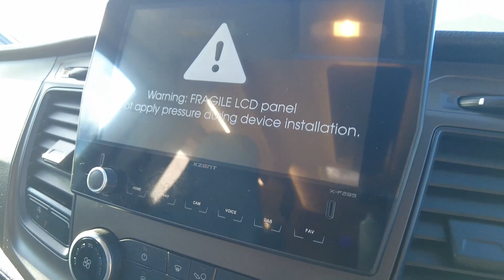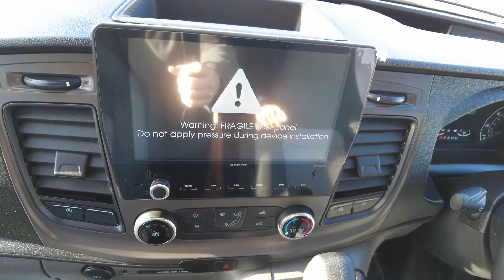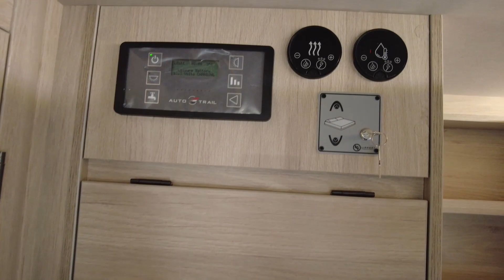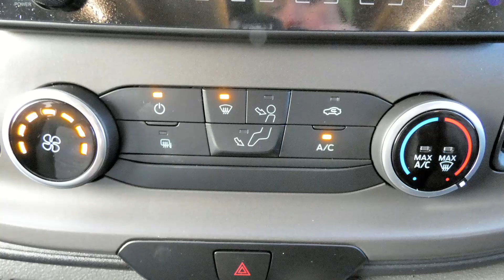AUTO-TRAIL F-LINE F62 AUTOMATIC - NOW SOLD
£67,838 Auto-Trail F-Line F62 Automatic
MTPLM 3500kg  Dimensions 2.35m (W) 2.88m (H) 5.99m (L)
NEW 2024 MODEL – Auto-Trail F- Line F62 THIS MODEL INCLUDES SOME OF THE FEATURES OF THE DRIVERS PACK – Free of charge.
This modern looking motorhome built on the Ford 2.0 Litre 130BHP engine as standard and this model has been upgraded to a 170 BHP *AUTOMATIC* transmission. Also with this F62 it comes priced with the Lux Pack (Touch screen header unit, reversing camera, BBQ point, TV Aerial, Solar panel, omni vent, upgrade hab door and flyscreen, loose fit carpets and cab carpets). As this model is a mid chassis model it has the addition of the following; Cab air-conditioning, Power adjustable heated mirrors, Front fog lamps, Body coloured side mouldings, Colour coded front bumper, High series head lamps with static bending.
This F62 has been upgraded to a 4-BERTH model while having TWO TRAVEL BELTS with the addition of an ELECTRIC DROP DOWN BED making this into a 4 berth, 2 TRAVELLING vehicle.
The Auto-Trail F-62 gives you flexible living with an ingenious design thanks to a large rear washroom and ergonomic kitchen. Coming in at under six metres it is still classed as a compact leisure vehicle, however this doesn’t mean that it lacks in comfort or features.
For an easy way to control your living environment, 2024 F-Line models feature the new Whale Heat Air space and Expanse water heating, featuring the easy to use Heat Control panel. This chassis mounted system, creates valuable storage and extra living space.
Come along to talk about this Auto-Trail F-Line F62 Lo LIne at Don Amott Leisure.